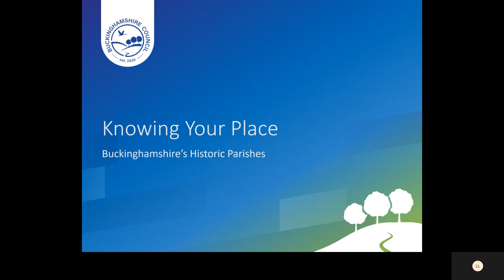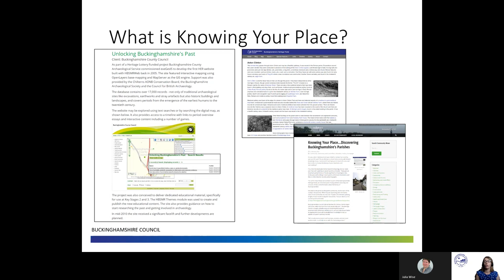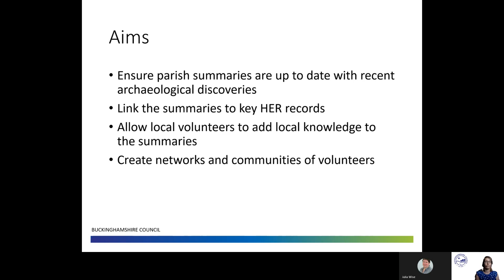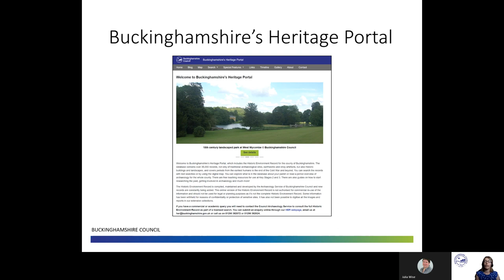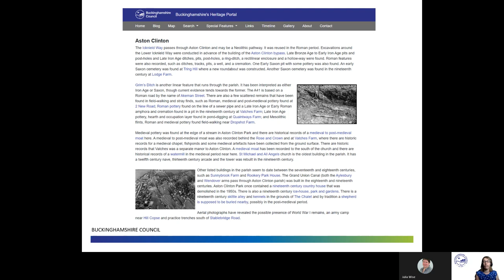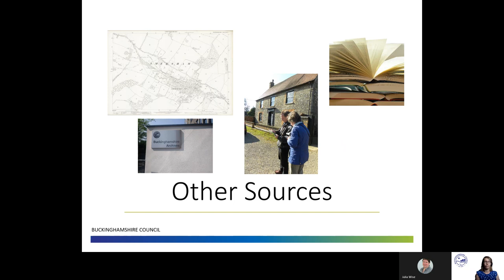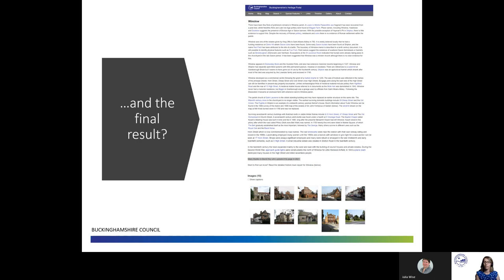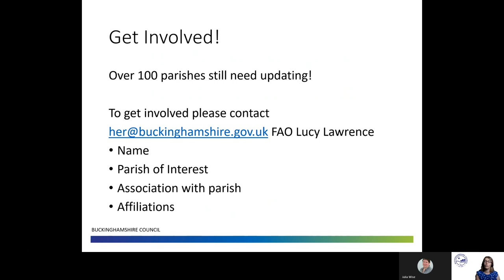Knowing Your Place Tutorial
Join Lucy Lawrence to learn how to get involved with the Knowing Your Place project.